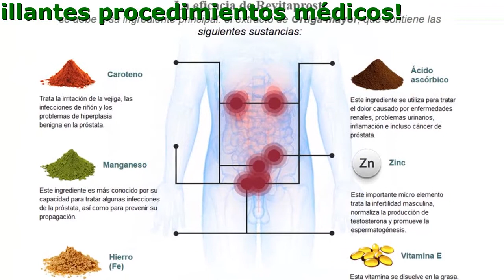Revitaprost Opiniones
Revitaprost - Solución natural a los problemas de la próstata
¡Deshazte de la prostatitis rápidamente y restaura la función sexual sin dolorosos y humillantes procedimientos médicos!

- Previene el desarrollo del cáncer próstata
- Elimina la inflamación de la próstata
- Restaura una erección saludable
- Alivia el dolor y el ardor de la uretra

¿Tienes algún síntoma de prostatitis?
Si tienes alguno de los siguientes síntomas, ¡puedes tener prostatitis!

- Erección débil
- Ganas para orinar con frecuencia
- Diarrea o estreñimiento
- Sangre en la orina
- Dificultades y dolores al orinar o al eyacular
- Dolor en el área entre el recto y el escroto
- Indiferencia
- Dolor y molestias en el o los testículos

La eficacia de Revitaprost, se debe a su ingrediente principal: el extracto de Ortiga mayor, que contiene las siguientes sustancias:

- Caroteno
Trata la irritación de la vejiga, las infecciones de riñón y los problemas de hiperplasia benigna en la próstata.
- Manganeso
Este ingrediente es más conocido por su capacidad para tratar algunas infecciones de la próstata, así como para prevenir su propagación.
- Zinc
Este importante micro elemento trata la infertilidad masculina, normaliza la producción de testosterona y promueve la espermatogénesis.
- Ácido ascórbico
Este ingrediente se utiliza para tratar el dolor causado por enfermedades renales, problemas urinarios, inflamación e incluso cáncer de próstata.
- Vitamina E
Esta vitamina se disuelve en la grasa. El principal curso de acción de la vitamina tiene por objeto mejorar las tasas de fertilidad en los hombres.
- Hierro (Fe)
Otro mineral que apoya la salud de los hombres al aumentar la libido.

¡Historias de éxito de hombres que ganaron la batalla con la prostatitis!
Ejemplos de los comentarios que recibimos cada mes

Luis Medellín
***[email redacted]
No podía imaginar como sería ir al baño sin sentir dolor. Orinar era una verdadera tortura para mí porque cada vez que iba al baño, sentía como si navajas afiladas salieran de mi pena. Sólo Revitaprost me ayudó a resolver este problema. Fue un verdadero milagro. Sólo me tomó 4 semanas, así que ahora puedo orinar sin dolor.

Antonio, Cali
*gel @gmx.com
Mi médico me recetó Revitaprost porque pensó que era la única posibilidad de que me deshiciera del dolor en el estómago. Era tan antinatural ver sangre en mi ropa interior por la mañana en lugar de una erección. Orinar se convirtió en un infierno. Incluso intenté beber menos agua para no ir al baño tan frecuente. En un mes, fui capaz de recuperarme por completo. No más dolor y no más sangre.

Nicolas, Barranquilla
Nico @libero.com
Cáncer. Eso es lo que realmente me asustó cuando el doctor me diagnosticó prostatitis avanzada. Y muchas veces tenía problemas al ir al baño por la noche. Durante un tiempo, incluso pensé en usar pañales. Mi médico me ayudó mucho al hablarme de Revitaprost. El tratamiento duró unas pocas semanas, y la próstata volvió a la normalidad. Ahora no tengo más preocupaciones sobre el cáncer, y no hay más pensamientos sobre pañales para adultos.